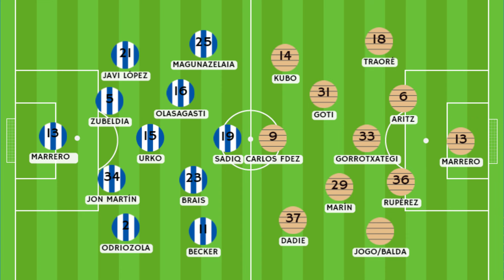6 APUNTES DEL REAL SOCIEDAD 1-2 OSASUNA: DIFERENCIA EN LA DELANTERA, ALGUNOS FLOJOS OTROS BRILLAN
La RealSociedad cayó ayer ante Osasuna en el tercer amistoso del verano, a puerta cerrada en Zubieta, pese al golazo de Goti. Falló clamorosamente un gol Sadiq pero Budimir marcó dos.

Si estáis interesados en colaborar con nosotros, tenéis una empresa y queréis publicitaros o apoyar el proyecto de cualquier manera, o simplemente queréis contarnos lo que sea, contactad con nosotros a través de nuestro email . Estamos en pleno proceso de encontrar sponsors, marcas que apoyen el proyecto o colaboraciones comerciales puntuales para aumentar nuestros ingresos.

Tenéis activa la opción de donación de Youtube para apoyar el proyecto económicamente con pequeñas o medianas cantidades. Debajo de cada vídeo hay un corazón llamado 'GRACIAS' donde podéis clickar y apoyar el proyecto.

¿Qué os parece el vídeo? ¿Os gusta? No os perdáis todo el contenido de El Rincón de la Real en TODAS las redes:

Unai Valverde
El Rincón de la Real
Real Sociedad
Información Real Sociedad
Análisis
Noticias Real Sociedad
Pretemporada
Zubieta
Osasuna
Amistoso
Resumen Real Sociedad Osasuna
Golazo Goti
Budimir
Carlos Fernández
Fallo Sadiq
Highlights Real Sociedad 1-2 Osasuna
Marrero
Zubeldia
Aritz Elustondo
Javi López
Pablo Marín
Mikel Goti
Sheraldo Becker
Take Kubo
Sadiq Umar
Imanol Alguacil
Roberto Olabe
Mercado de fichajes
Magunazelaia
Olasagasti
Urko González de Zárate MVP
Jon Martín
Aritz Elustondo
Zubieta